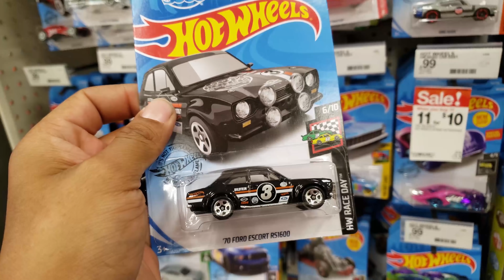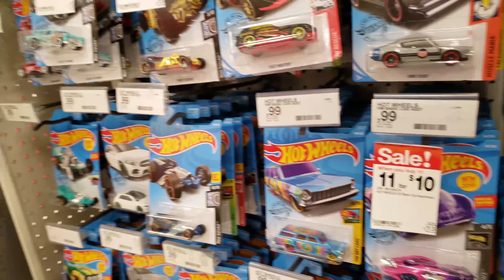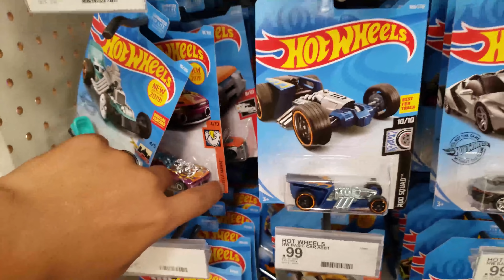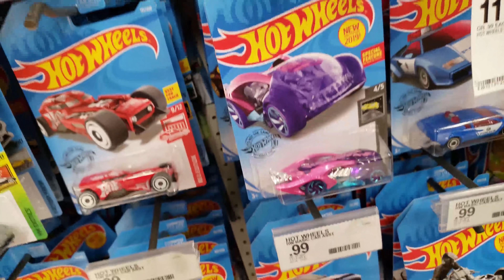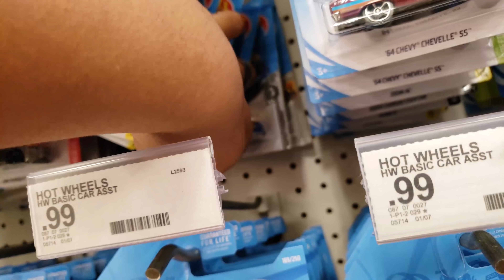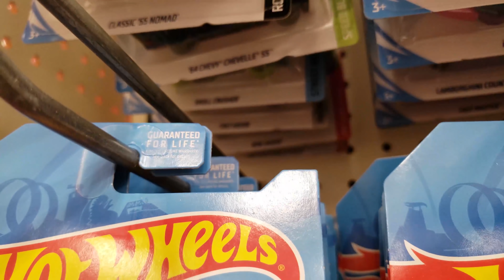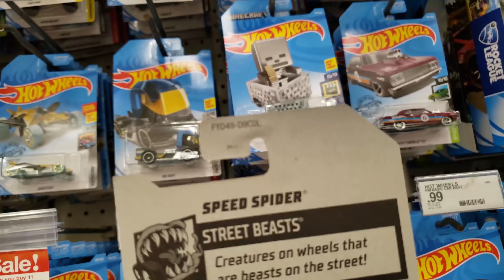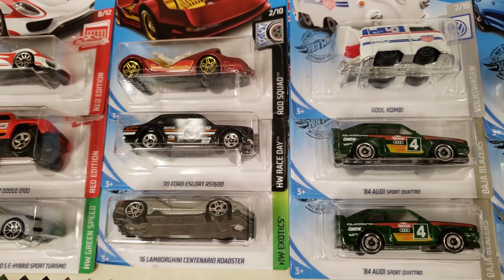Hot Wheels Hunting Target - 2019 L case